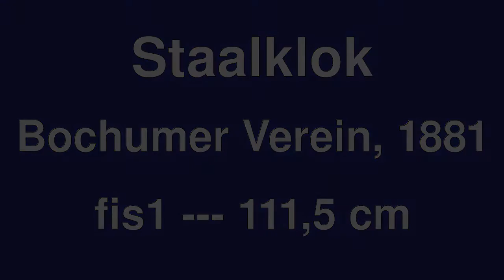Gent, Sint-Macharius, luidklok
Voor degenen die het eerste filmpje gezien hebben: het enige verschil is de foto waarop ingezoemd wordt in het begin van het filmpje.

De wijk Sint-Macharius in Gent is gelegen op de site van de voormalige Sint-Baafsabdij.  De kerk is in typische neo-gotische stijl, en dateert van de stadsuitbreiding in de 19de eeuw.

De luidklok is een stalen klok van de Bochumer Verein en dateert van 1881.  De klok klinkt vrij dof, waarschijnlijk omwille van de corrosie.  Door die corrosie is de tekst ook al zo goed als onleesbaar geworden.  Er staan maar drie woorden op.  De eerste twee zijn heel vermoedelijk "Bochumer Verein", maar uit het derde woord konden we niets zinnigs meer uithalen.  De cijfers van het jaartal zijn vermoedelijk later overplakt.

De klok hangt aan een rechte luidas.  Dat de klepel toch valt, komt door het tegengewicht dat aan het luidwiel hangt (wat we eerst niet gezien hadden).

Cast steel bell from the Bochumer Verein, 1881.
Cloche en acier de la Bochumer Verein, 1881, fa#3.

fis1-28, 111.5 cm, gewicht onbekend, 1881, Bochumer Verein.  Mogelijk klonk de klok vroeger hoger, en heeft corrosie de toon verlaagd.

Met dank aan Dirk Ketelaere voor het onthaal en de begeleiding, aan Josiane Van Glabeke voor de organisatie van het bezoek, en aan deken Flor Brondeel voor het doorgeven van de contactadressen.